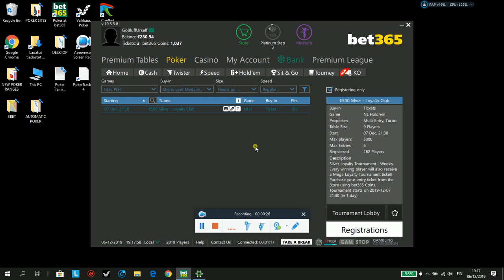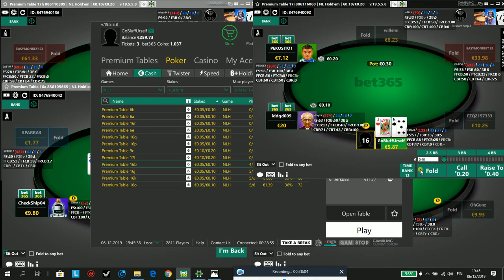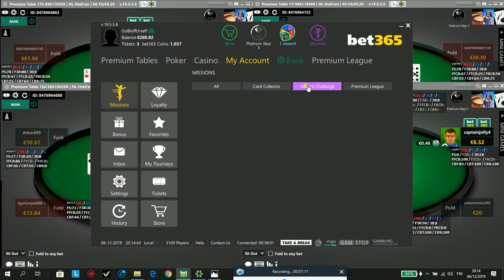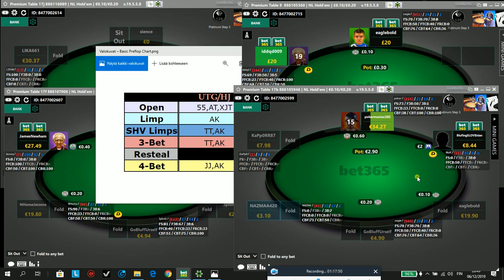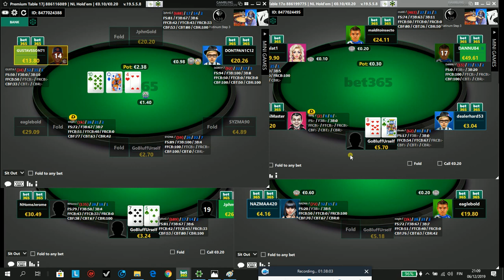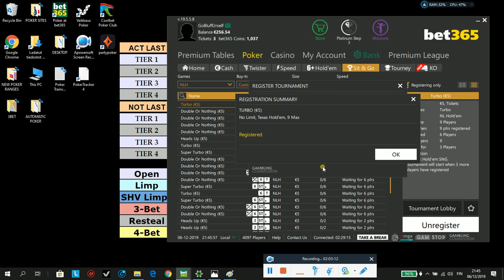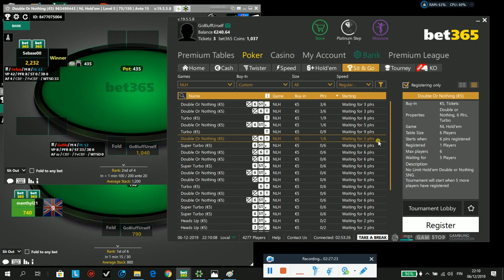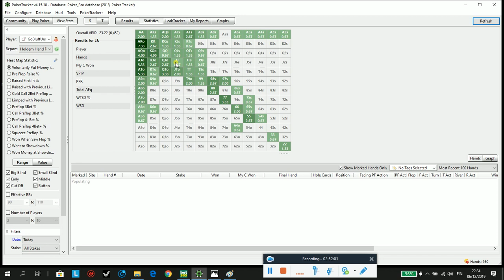62# Welcome Losing Streak (Cash, SnG, Twister, Speed) [10K Poker Bankroll Challenge]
62nd day of poker bankroll challenge (PROFIT: -33€ / BANKROLL: 245€)

I continued with a short-stacking strategy, but poker god is against me, so let's change to other game types.